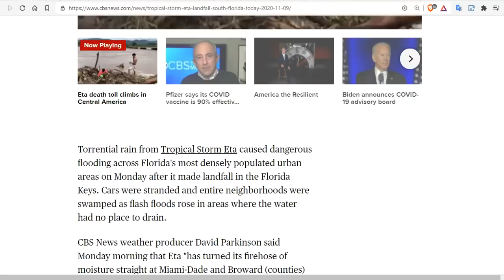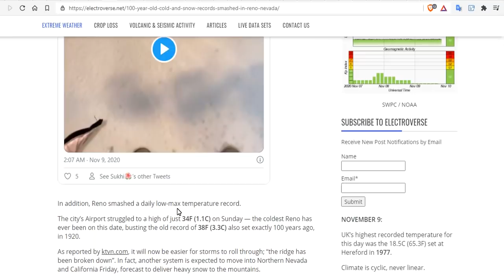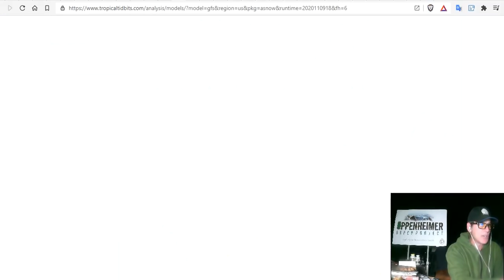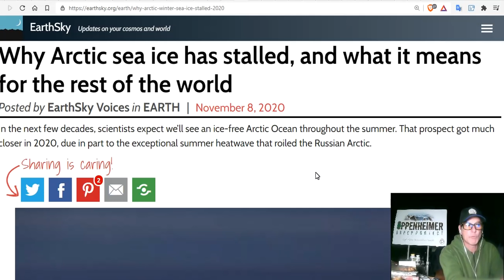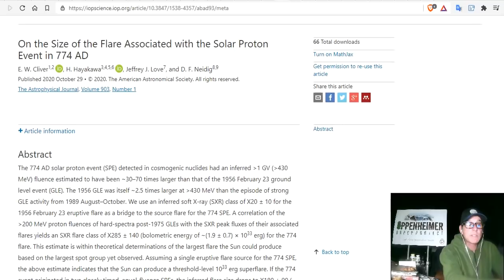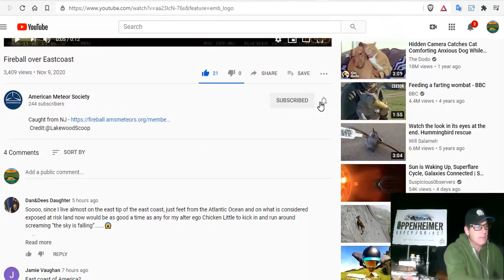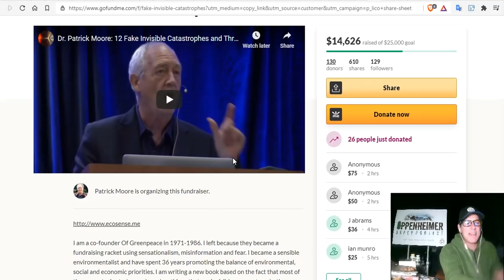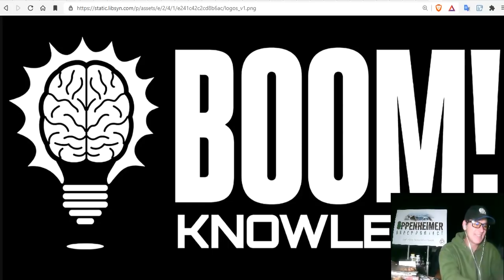Record Snow & Cold In Nevada - Tropical Storm Eta - How To Cook Rice - Deep Winter Greenhouses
Eta Over The Southeastern Gulf; Storm System Impacting The Central U.S.
Differences between ICESat and CryoSat‐2 sea ice thicknesses over the Arctic
On the Size of the Flare Associated with the Solar Proton Event in 774 AD
Long‐Term Observations of Galactic Cosmic Ray LET Spectra in Lunar Orbit by LRO/CRaTER

How Do You Know When Society Is About to Fall Apart?

Take A Break From The Insanity And Reset Yourself Join Our New Channel!!

15 Seeds To Sow For Food in Less Than a Month

Bitcoin: 17NV3vtcQhRnsRnjckCcYkKVEUcnirKQ62